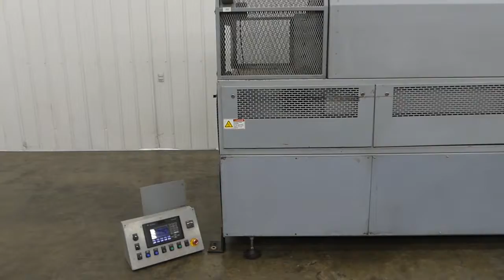KHS SW-35 Double Stacker Tray Bundler.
to purchase or view details about the KHS SW-35 Double Stacker Tray Bundler.